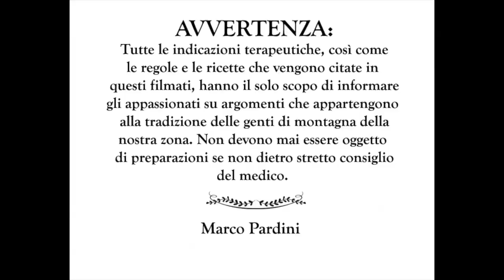CACCIALEPRE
Descrizione di un Caccialepre a Monsagrati alto di Pescaglia